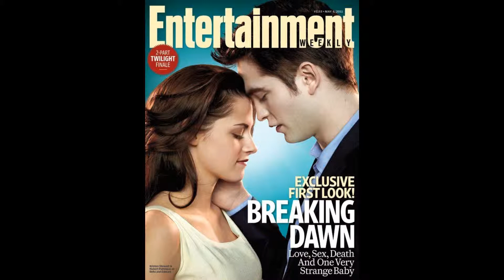i do bella and edward